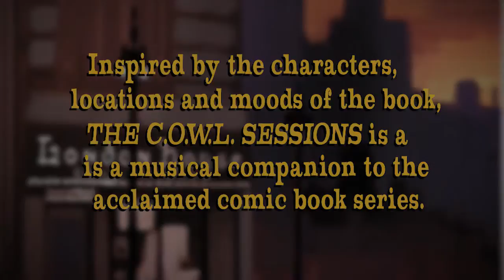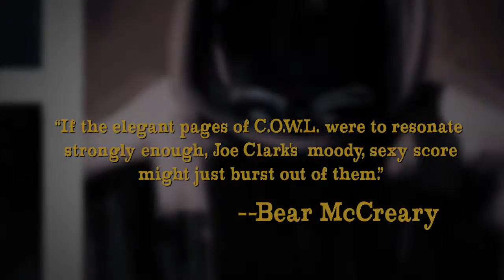“The C.O.W.L. Sessions (Original Soundtrack for the Comic)” Promo HD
Preview for The C.O.W.L. Sessions (audio companion to the first five issues of the hit comic book series C.O.W.L., created by Kyle Higgins & Alec Siegel, with art by Rod Reis). Recording features original music by Joe Clark. Available 10/28/14.